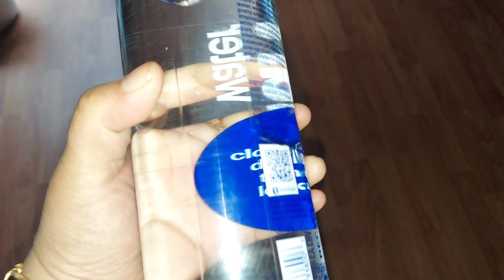DAY-21 OMAD diet plan//one meal a day //intermittent fasting telugu